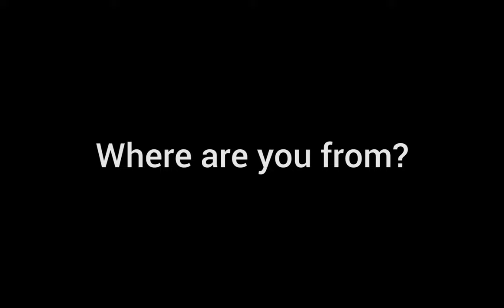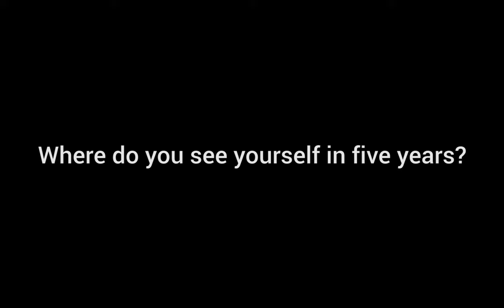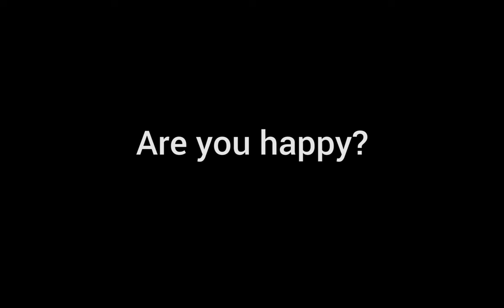double interview short